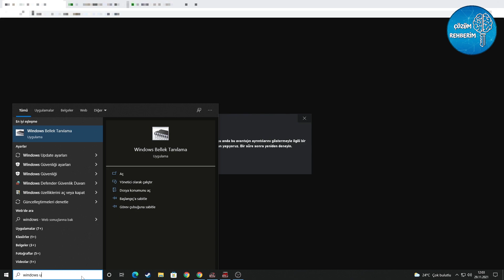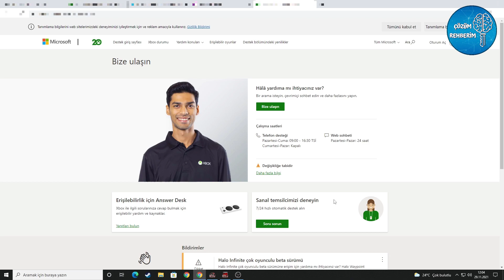Xbox Game Pass Ultimate Avantajın Ayrıntılarını Göstermeme Sorunu Çözümü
Bu videomuzda Xbox Game Pass Ultimate satın aldıktan sonra avantajları kullanamama sorununu, avantaja tıklandığında ne yazık ki şu anda bu avantajın ayrıntılarını gösterme ile ilgili bir sorun yaşıyoruz hatasını çözdük, umarız yardımcı olmuştur.